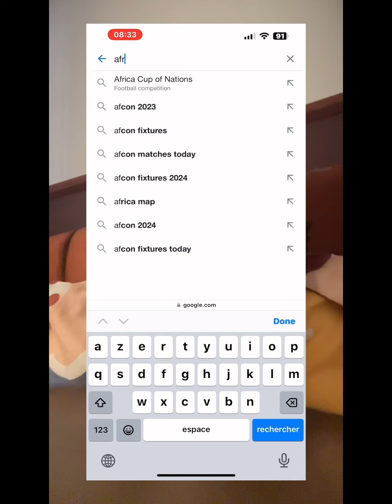UN PASTEUR VENU SE FORTIFIER CHEZ LE MARABOUT